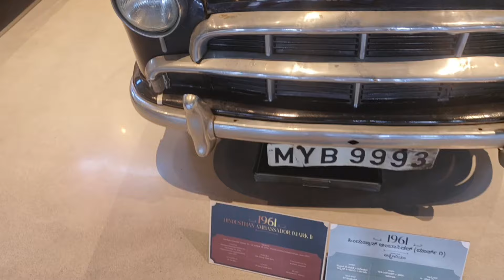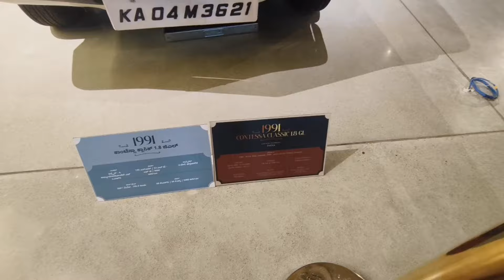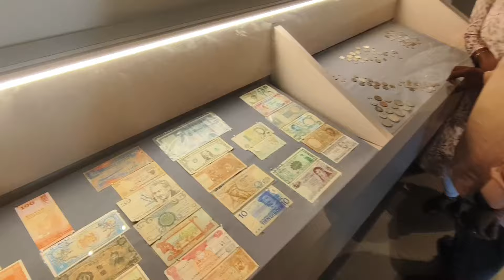"Timeless Classics: A Tour of Payana Vintage Car Museum". in Hindi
*Description:*

"Join us on a tour of the Payana Vintage Car Museum, where the past meets the present. This stunning collection of vintage cars will transport you back in time, showcasing the evolution of automotive design and engineering. From sleek roadsters to luxurious limousines, each car has a story to tell. Come and explore the beauty and history of these timeless classics."

*Caption Options:*

1. "Get ready to rev up your engine and take a trip down memory lane! Join us on a tour of the Payana Vintage Car Museum VintageCars CarMuseum PayanaMuseum"
2. "Step into the past and experience the beauty of vintage cars Join our tour of Payana Vintage Car Museum ClassicCars VintageCarMuseum PayanaTour"
3. "Where history meets horsepower Join our Payana Vintage Car Museum tour and discover the stories behind these timeless classics VintageCarMuseum CarHistory PayanaMuseum"
4. "Take a journey through time and explore the evolution of automotive design Join our Payana Vintage Car Museum tour VintageCars CarDesign PayanaTour"
5. "Get up close and personal with the cars of yesteryear Join our Payana Vintage Car Museum tour and experience the beauty of vintage cars VintageCarMuseum ClassicCars PayanaMuseum"
General Vintage Car
- Specific Vintage Car  (by decade):
- 50sCars (1950s)
- 60sCars (1960s)
- 70sCars (1970s)
- 80sCars (1980s)
- Specific Vintage Car  (by brand):